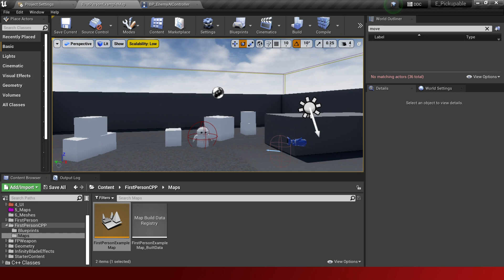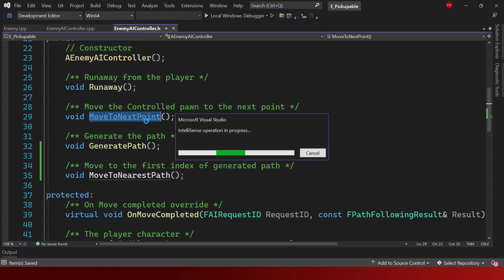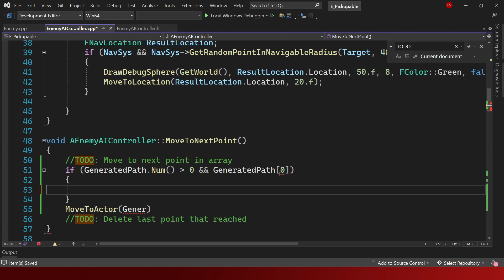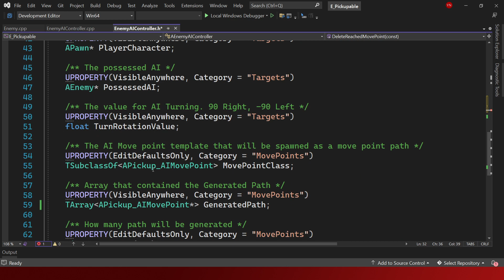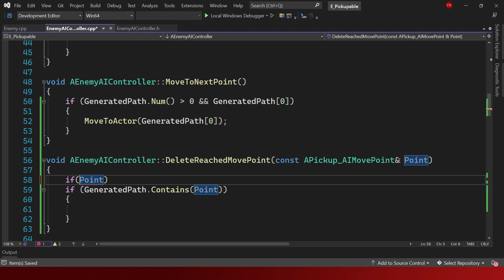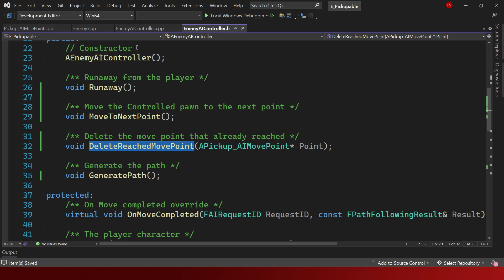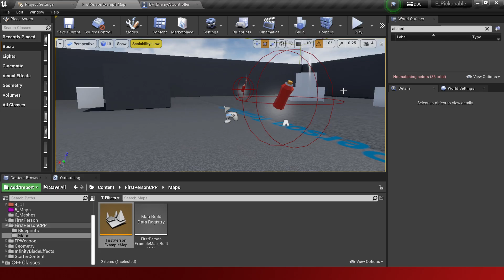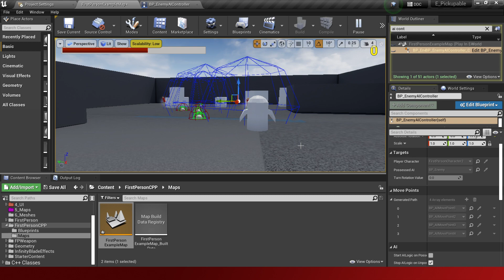Experiment 8 PacMan - Move To New Path (Pt 34) | Unreal Engine 4 C++ Indonesia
Hasil Yang Ingin Dicapai:
Membuat game yang berdasarkan PacMan (Mirip PacMan). Selesaikan Experiment 5, 6, dan 7 karena digunakan dalam experiment ini.

Isi Video:
-Bergerak ke next path
-TSet tidak bisa diakses berdasar index